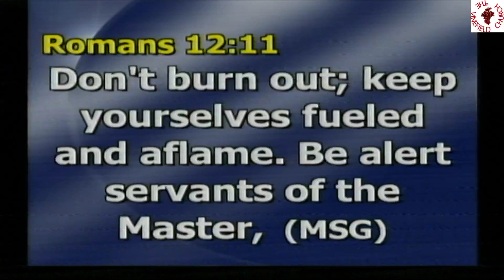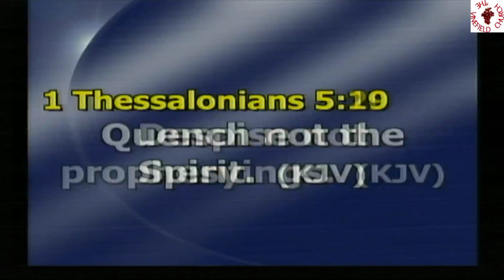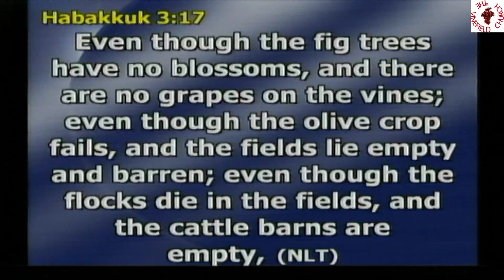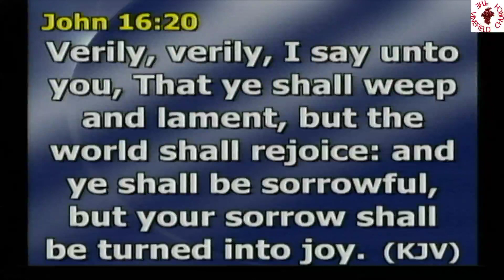THE VINEFIELD CHURCH == PASTOR EHIS ABHALENJAYE